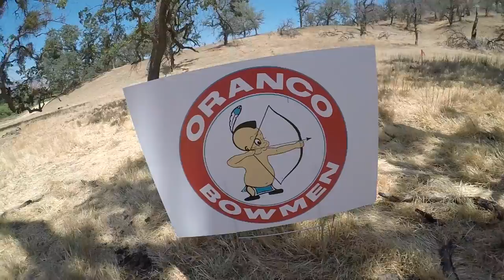2018 CBH SAA State Broadhead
Santiago Park Archers and Oranco Bowmen participated in our California State Bowhunters State Broadhead tournament..